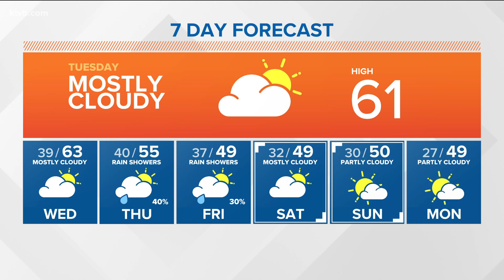Weather forecast for southwest Idaho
March 1, 2022, with meteorologist Larry Gebert